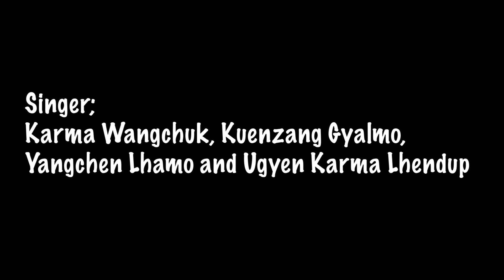Happy Teachers Day